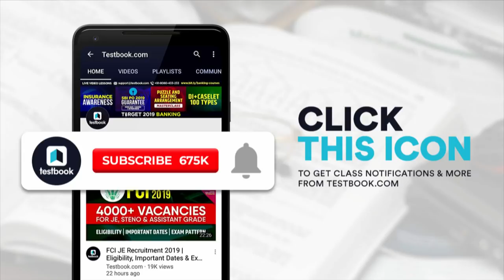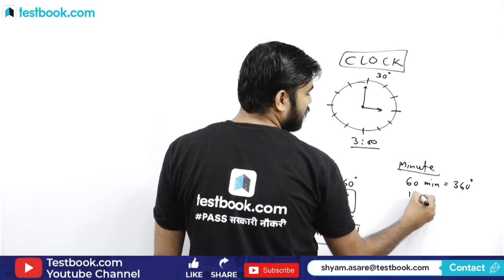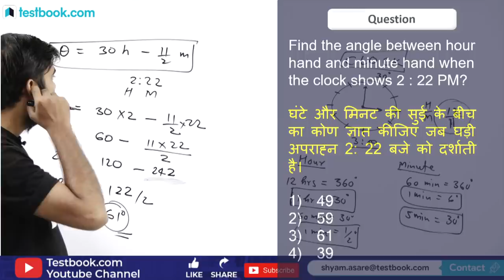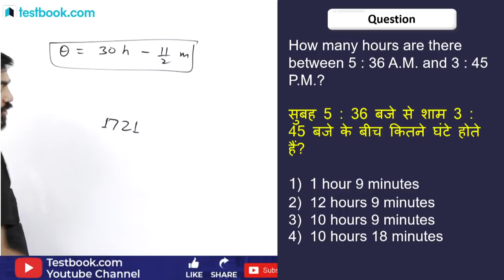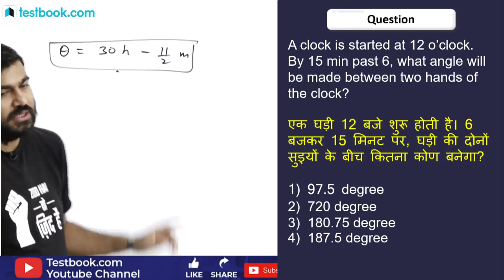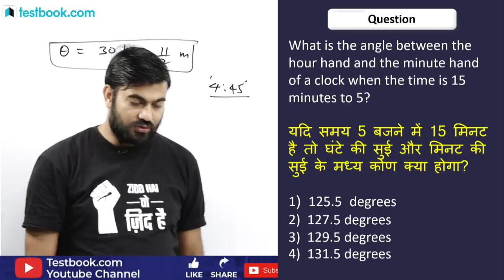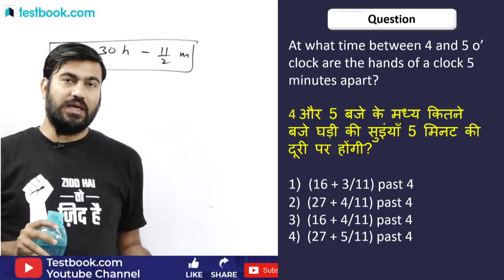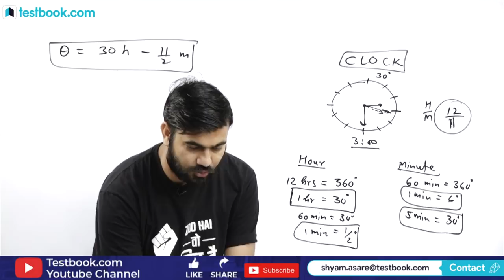CLOCK Reasoning Tricks for RRB NTPC 2019 | Reasoning Class for RRB Group D & JE by Shyam Sir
Attend this reasoning class by our expert Shyam Sir & Solve these important questions on Clock for RRB Reasoning. Note down reasoning tricks and revise them later to Crack Railway exams like RRB NTPC 2019, RRB JE & RRB Group D!